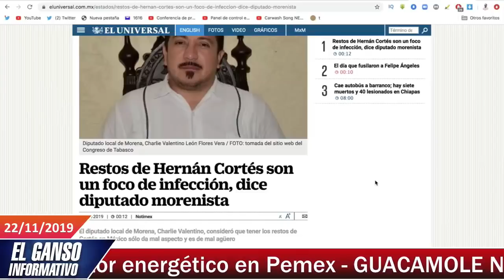Polémico diputado pide a AMLO que mande a España restos de Cortés